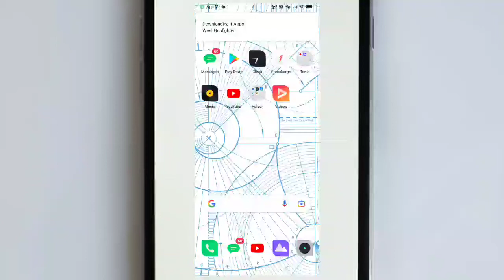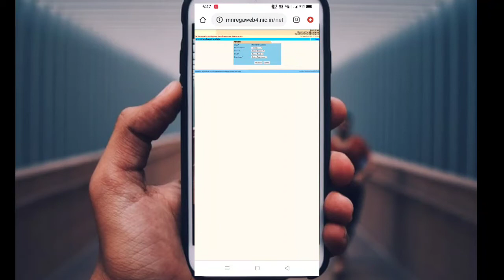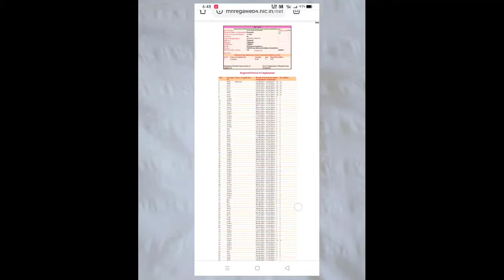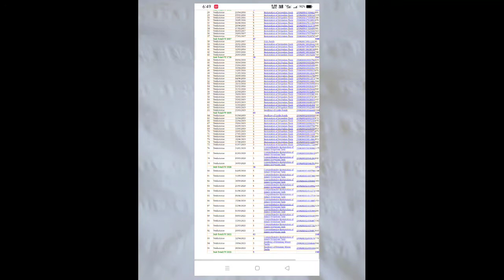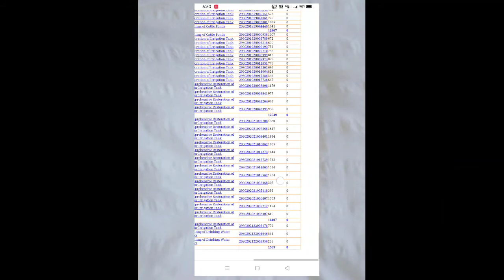claywork మట్టి పని డబ్బులు ఎలా చెక్Check how the clay work money in telugu 2021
get 500 rupees in app install